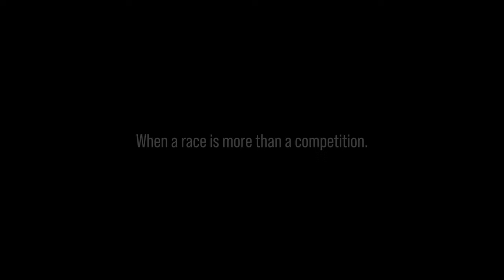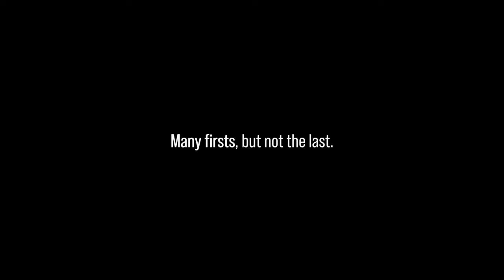Making Our Space: Unbound and Beyond TRAILER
When a race is more than a competition, winning is more than a podium. Making Our Space: Unbound and Beyond tells just this kind of story. When Giant Bicycles ambassador Abi Robins became the first Non-binary Champion of Unbound Gravel in 2021, they found themselves unexpectedly on the top step of a podium and immediately thrust into the spotlight. Not content to just take the win, Abi has spent the last two years working tirelessly to create space for trans and nonbinary athletes around the world in gravel cycling and beyond.

Making Our Space: Unbound and Beyond follows Abi and two other nonbinary cyclists, KC Cross and Apollo Leonard, as they prepare for Unbound Gravel in 2022 and navigate the world around them. Each of them having different goals, but all three sharing the experience of living on the margins of cycling and everyday life.

We hope you can join us in celebrating these stories at special screening of Making Our Space: Unbound and Beyond during Unbound Gravel weekend on Thursday, June 1st at 7:30pm in Emporia, KS. To find out more about these athletes and the work they do to make cycling accessible to everyone please